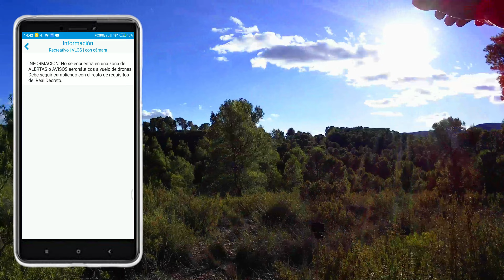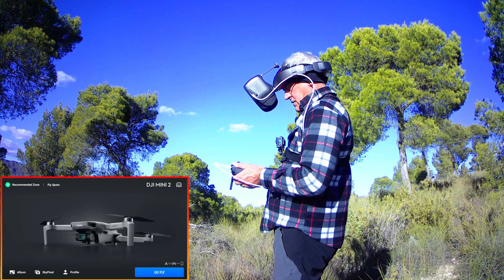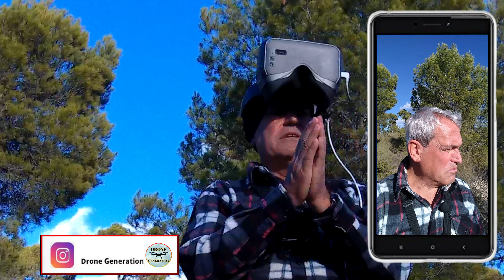🎥Riprese Sopra Depositi D'Acqua🌊"DJI Mini 2" 4K/Drone Generation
Ciao Piloti. 🤗
Hola Pilotos. 🙂

Finalmente un video🎬 con il DJI Mini 2,🛶 questo è il mio miglior
video con questo drone mini e ho potuto fare delle ottime riprese
accompagnate da un ottimo clima in questo periodo.😃 Spero che
vi godiate questo stupendo video!

Se il mio canale vi piace, datemi un like, così mi renderò conto che il mio
modo di lavorare  vi piace  e al tempo stesso  mi  motiva  a  continuare a
fare questo tipo di video e al tempo stesso vi mostrerò anche le bellezze
di questo paese e tanti altri luoghi interessanti. Soprattutto   condividete
il mio materiale, in questo modo mi aiuterete moltissimo. 😘

canale e attivate le notifiche.🔔

➜ I miei video  sono  elaborati  con  riprese  proprie e
materiale   ottenuto   con   la   collaborazione  di  altri
utenti e da internet. Alcune  immagini  dei video sono
modificate ed elaborate per un maggiore realismo.🌐

● DJI Phantom4 Pro plus
● DJI Mini 2
● Action cam Cooau 4K
● Action cam Gookam Go 24K
● DJI Goggles Racing Edition
● Toshiba Camileo S10
● Wondershare Filmora X
● Action Cam Napasa N9000
● DJI Osmo Pocket
● DJI Gimbal Osmo Mobile 3
● Xiaomi Mi Max 2
● Ronin Gimbal Crane M2

DJIItaliano, DJIPhantom 4 Pro plus V2.0, Drone Phantom 4 pro plus Generation, Drone Generation

╲┃╭╮╭╮┃╲╲ ┃. SE TI PIACE. ┃╲